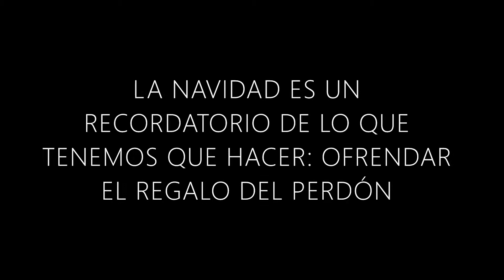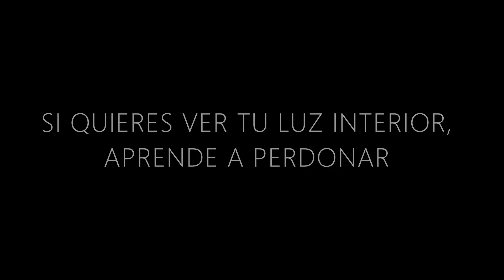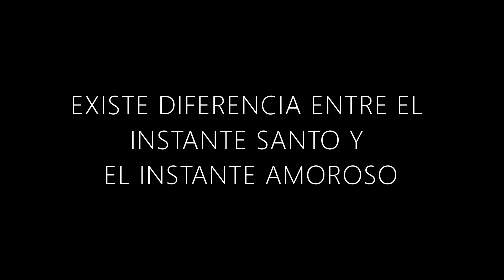4 TIPS PARA VIVIR LA NAVIDAD LIBRE DE SUFRIMIENTO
DESCUBRE QUE PUEDES EXPERIMENTAR LA NAVIDAD EN CUALQUIER MOMENTO DEL AÑO

🌲 APRENDE A SALIR DEL SISTEMA DE PENSAMIENTO DE SUFRIMIENTO Y MIEDO, en la entrevista realizada al Maestro y Psicoterapeuta de Un Curso de Milagros español, José Luis Molina Millán 👼👼👼

@joseluismolina_ucdm autor de ocho libros relacionados con el método de Entrenamiento de Un Curso de Milagros, nos comparte 4 tips para experimentar la Navidad en cualquier época del año:
1- Instante Santo
2- El Perdón
3- La Oración
4- Disfrutar cada momento al máximo